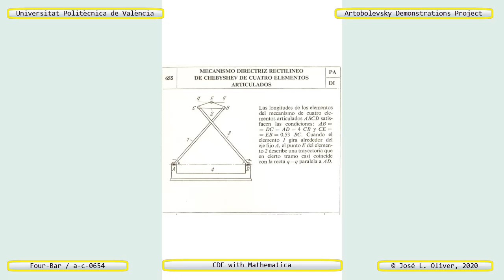655 – CHEBISHEV FOUR-BAR APPROXIMATE STRAIGHT-LINE MECHANISM – CDF - Mathematica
DESCRIPTION

Interactive simulation developed in Mathematica of the -Chebyshev Rectilinear Guideline Mechanism of Four Articulated Elements- that appears with number 655 in the compendium Mechanisms in Modern Technique by Prof. Artobolevsky. We have classified it as -Articulated Quadrilateral- and we have assigned it the reference a-c-0655. It is a type I Grashof mechanism, the shortest being the coupling element. We can observe the so-called -coupler curve-, which in this case are two different curves, each one generated by each of the two possible assembly forms. Due to the shape of the coupler and the selected tracer point, there is the -circumference of the foci- that passes through the fixed points, leaving one of the coupler curves inside. We can select the -mounting form- between the two possible ones, or by selecting option 3 we can see both in motion simultaneously.

OBJECTIVES

From the manipulation of this object, the student must be able to create an operational virtual model using a CAD program of the two forms of assembly of the mechanism, and carry out a kinematic simulation using a suitable CAE program.

DOWNLOAD